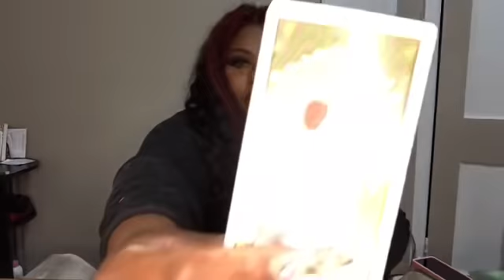They’re Dedicated to Making You Happy Aquarius ♒️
HEY Aquarius! I Hope This helped you in whatever situation your in.  The messages won’t Resonate with EVERYONE! Sure to Check your Moon , Rising , and Venus Sign Video!

Instagram BossBabeJai
Snapchat ItsJaiBitch

3 Give me 24-48 hour to Receive Reading

MY Sign
SUN Aquarius
Moon Aquarius
Rising Gemini
Venus Pisces

aquarius tarot,
aquarius 2019,
aquarius song,
aquarius april 2019 tarot,
aquarius man,
aquarius woman,
aquarius vines,
aquarius hair,
aquarius april 2019 love,
aquarius and libra,
aquarius and leo,
aquarius as vines,
aquarius and cancer,
aquarius ascendant,
aquarius and pisces,
a música aquarius,
aquarius birthday,
aquarius band,
aquarius boy,
aquarius by tinashe,
aquarius birth,
aquarius benito,
aquarius black magic,
aquarius baby,
aquarius career,
aquarius career 2019,
aquarius career march 2019,
aquarius castlevania 3,
aquarius career february 2019,
aquarius cover,
aquarius crush,
aquarius cancer,
aquarius card reading,
aquarius cxdy,
c freeman el aquarius,
aquarius c,
aquarius december,
aquarius daily,
aquarius end of february 2019,
aquarius end of january 2019,
aquarius earth,
aquarius evil